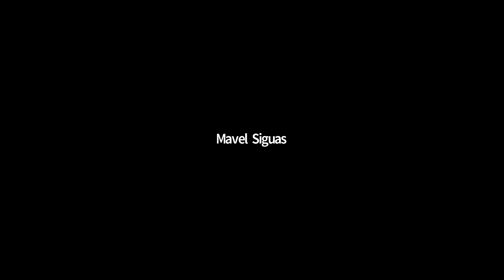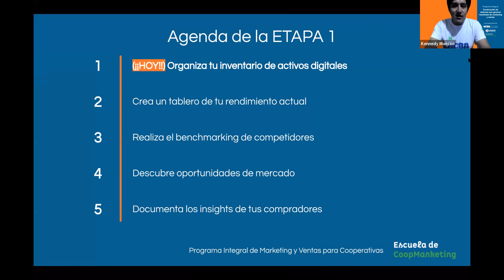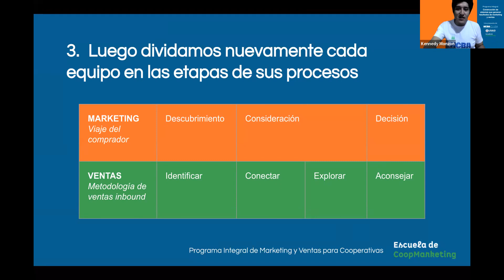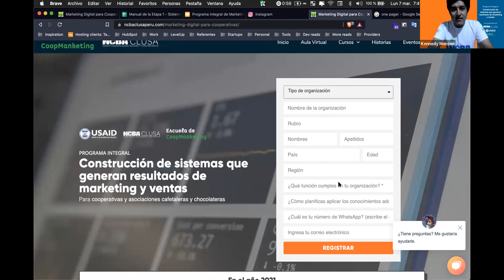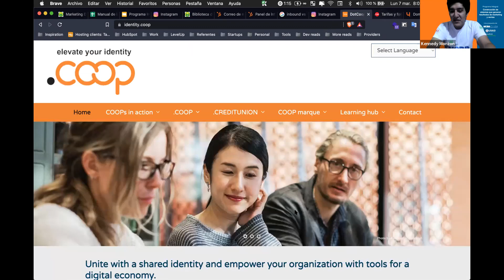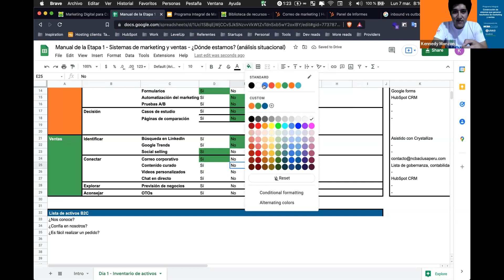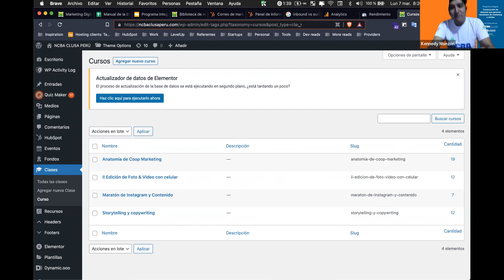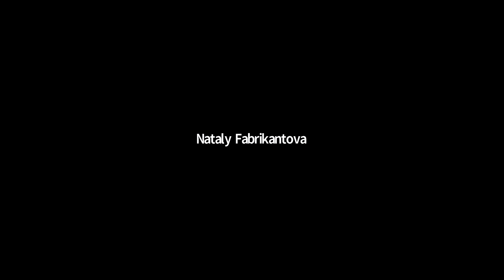Sesión 1: Organizando tu inventario de activos digitales